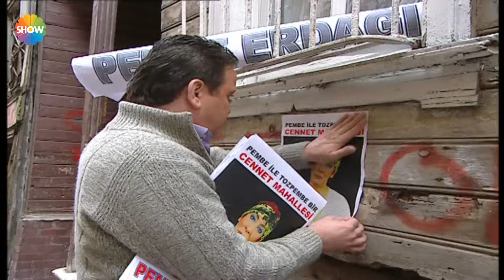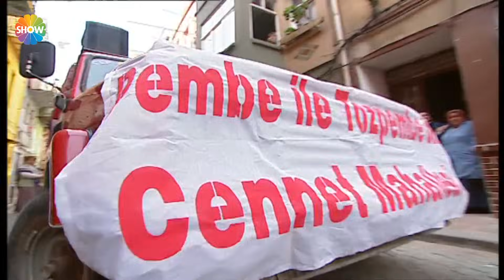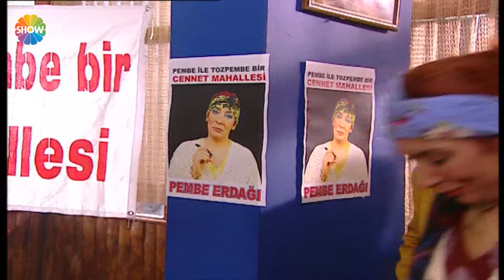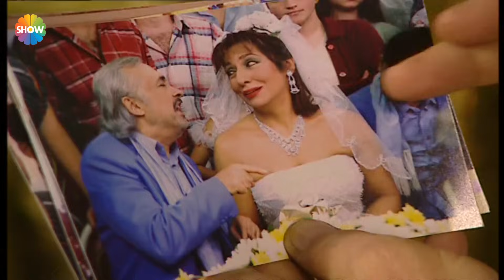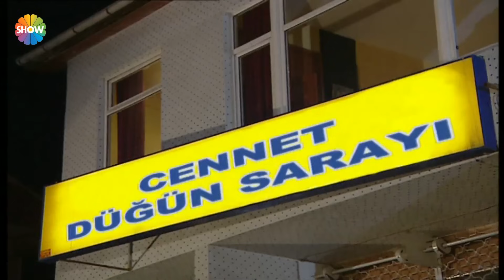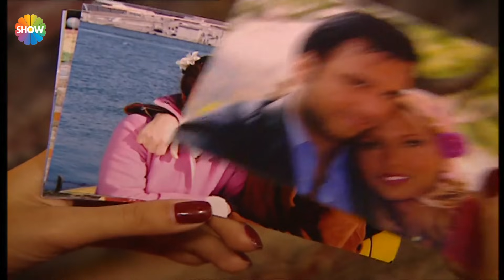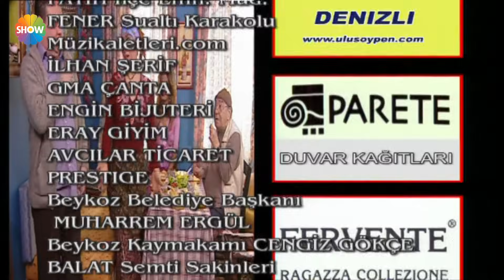Cennet Mahallesi 36. Bölüm (HD)